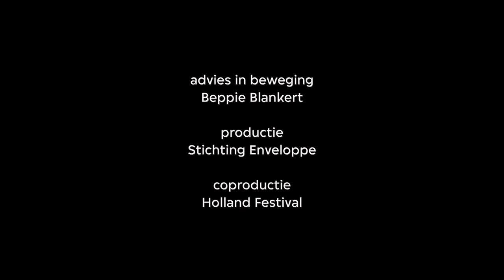Koeien (Opera Misha) Trailer 1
Misha Mengelberg's unfinished opera Koeien (Cows) has been completed by Cherry Duyns and Guus Janssen, with live music by the ICP Orchestra.